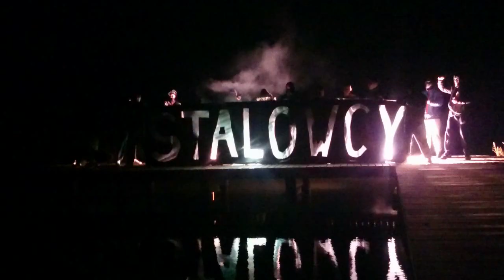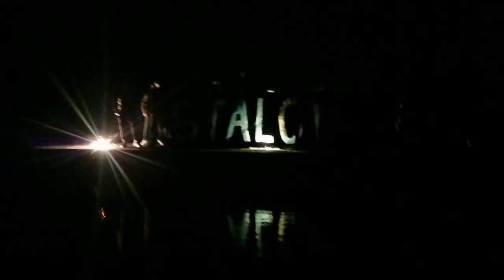Szczęśliwego Nowego Roku życzy ŻÓŁTY MANHATTAN !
Wszystkiego najlepszego żółci bracia !